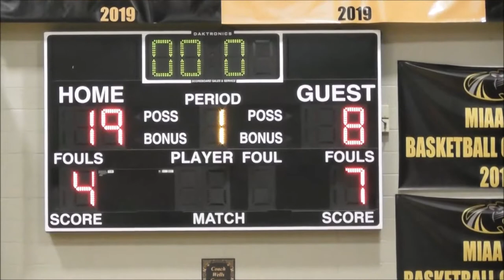Salesianum(DE) vs St Frances Academy(#23) Game- 2019 SFA Holiday Showcase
Salesianum(DE) Sallies vs St Frances Academy Panthers(Ranked #23 in Maxpreps Xcellent 25 Poll)
2019 St Frances Holiday Showcase Invitational Day 1

Camera: Hugh Scott from HasMat3 Photography, you can following or request Hugh Scott on all Social media platforms via @hasmat3photos

Editing: Demarus Dye